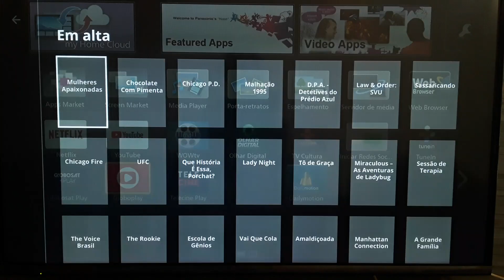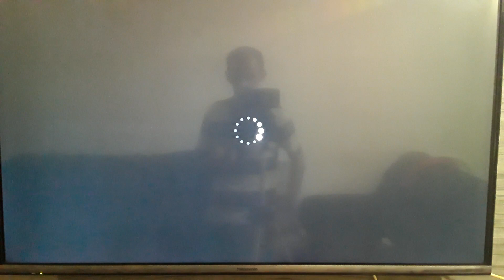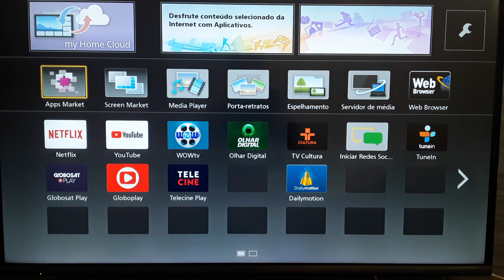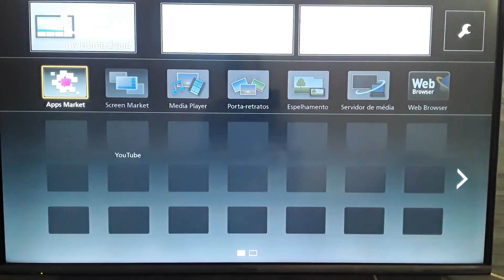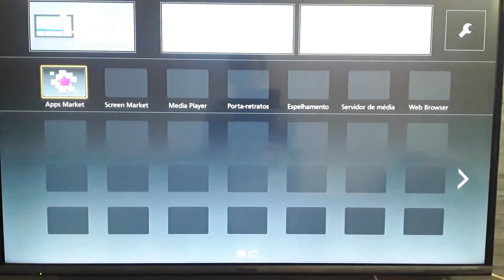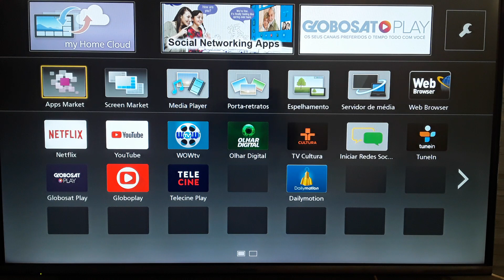Fim da globo play na Smart tv Panasonic viera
Os aplicativos da Panasonic viera aos poucos vão deixando de existir desta vez a vitima foi o app globo play.
Um boa opção custo benefício para substituir essa TV é a Smart TV LED 43'' Full HD Semp 43S5300, 2 HDMI 1 USB, Wi-Fi, Google Assistant, Controle Remoto Com Comando De Voz, Android;. Link para comprar